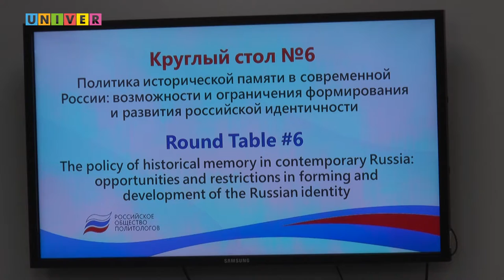Второй Съезд Российского общества политологов. Спикер - Ирина Глебова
Второй Съезд Российского общества политологов «Российская политика: повестка дня в меняющемся мире». Круглый стол "Политика исторической памяти в современной России: возможности и ограничения формирования и развития российской идентичности" . Спикер - Ирина Глебова - профессор кафедры культуры мира и демократии факультета истории, политологии и права Историко-архивного института РГГУ
Казанский федеральный университет 10-13 ноября 2016 года